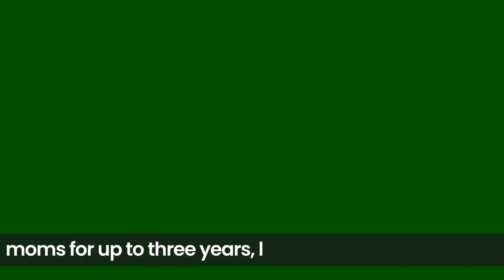All about Rhinos for Kids: Rhinos Facts and Information for Children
Embark on a fascinating journey into the world of one of nature's most intriguing animals with our educational video, "All about Rhinos for Kids: Rhinos Facts and Information for Children." This engaging and informative video is perfect for young minds eager to learn about rhinoceroses, their habitat, behavior, and much more.

Designed specifically for children, this video presents rhinoceros information in a fun and accessible way. We cover everything from basic rhino facts to more detailed information about their life cycle and environment. The video is an excellent resource for kids to learn about rhinos, making it a valuable addition to any educational curriculum or home learning experience.

Our all about rhinos segment provides an in-depth look into the fascinating world of these magnificent creatures. We discuss the importance of the rhinoceros horn and the implications of rhino horn removed or dehorned rhinos, which is vital for children to understand the conservation efforts around these animals.

For those curious about baby rhinoceros and baby rhino behavior, our video includes adorable and educational footage that will captivate and educate young viewers. The rhinoceros video for kids combines interesting rhino trivia with high-quality visuals, making the learning experience both enjoyable and memorable.

Additionally, we explore the topic of a dehorned rhinoceros, delving into why these measures are sometimes necessary for their protection. The rhinoceros video aims to raise awareness among children about wildlife conservation and the challenges these animals face in the wild.

"Rhinos for Kids" is not just a rhinoceros video; it's a comprehensive learning tool that includes rhinoceros facts, rhino information, and engaging rhino videos. This video is perfect for parents and educators looking for quality, educational content on animals, particularly focusing on rhinoceros for kids.

Join us in discovering the incredible world of rhinos. This is a must-watch for any young animal enthusiast!